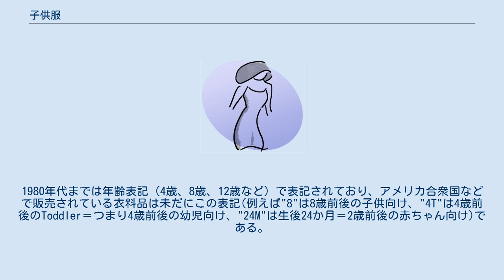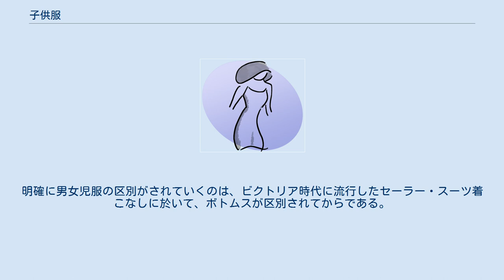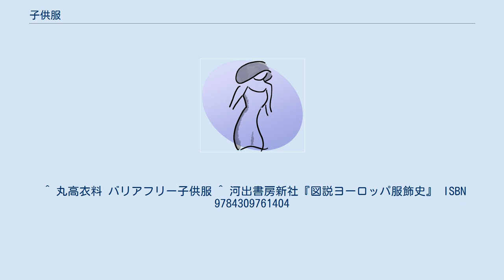子供服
幼児・子供服
子供服（こどもふく）とは、子供用に考案・製造された衣料品のこと。
ここでは、アウターウェアの子供服を掲載する。
 日本国内で販売されている子供服はJISL4001（乳幼児用衣料のサイズ）・JISL4002（少年用衣料のサイズ）・JISL4003（少女用衣料のサイズ）に基づいて身長別にサイズが表記されることがほとんどで、年齢層別に0歳から3歳頃までの乳幼児を対象とし、おむつ着用を前提に設計されている50から100サイズまでの服を「ベビー服」、おむつが取れた頃の3歳頃から小学校低学年頃以下（以下、個人差等から時期が前後する場合がある）までに当たる90から130サイズまでの服を「トドラー服」、小学校中学年頃から中学校頃までに当たる130から175（女児用）・185（男児用）サイズまでの服を「ジュニア服」として細分化されている。
 肥満体用のサイズはサイズ数値の後に「B」・「E」・「H」・「K」と記される。
1980年代までは年齢表記（4歳、8歳、12歳など）で表記されており、アメリカ合衆国などで販売されている衣料品は未だにこの表記(例えば"8"は8歳前後の子供向け、"4T"は4歳前後のToddler＝つまり4歳前後の幼児向け、"24M"は生後24か月＝2歳前後の赤ちゃん向け)である。
 ほとんどの服が対象となる性別が女児用と男児用に分かれているが、男児向けのデザインの上着・ズボンは女児が着用することも少なくないため、セシールなど一部の通販サイトでは男児向け商品の一部を「男女児兼用」と表記する例がある。
 また、高校生頃など私服では「ティーン服」（若者向けにデザインされた紳士服や婦人服）へ移行している者が着用するものであっても、学生服(制服)は子供服と同様にJISL4001・JISL4002で表記されることが多い。
 中世以前の服装は、身分により区別されており、「大人とは異なる子供服」という、年齢により区別される衣料が開発されたのは身分制度が解体した17世紀以降のことである。
ただし中世欧州では、形態的な子供用の服という区別は無いが、幼児には赤・黄等原色系、青少年には緑色等、着る者の年齢によって、よく使われる配色の別は存在した。
 明確に子供用の服というコンセプトの子供服が作られ始めたのは、19世紀の欧米と見られているが、当時の古写真に見る子供服は、男女児服の区別が明確でなく、男児であってもリボンやレースの装飾を施されたドレスやチュニックを着用していることもある（但し、これは肖像写真を残すことができた、富裕層の子弟だけの流行である可能性もある）。
明確に男女児服の区別がされていくのは、ビクトリア時代に流行したセーラー・スーツ着こなしに於いて、ボトムスが区別されてからである。
 ^ 丸高衣料 バリアフリー子供服 ^ 河出書房新社『図説ヨーロッパ服飾史』 ISBN 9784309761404